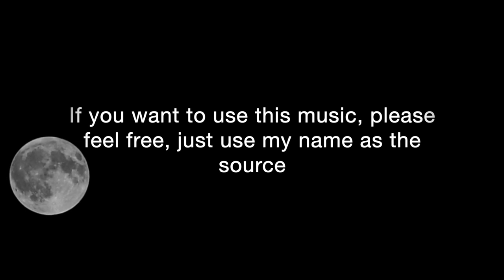Dark Strings - Free to Use Dark Thriller Music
Album: Volume one
Artist: Shadow Vibe
Track Title: Dark Strings

All my tracks are original and 100% free to download and use!

Just credit my work:
Soundcloud.com/shadowvibe

Shadowvibe.com

Created under Creative Commons (CC) license.